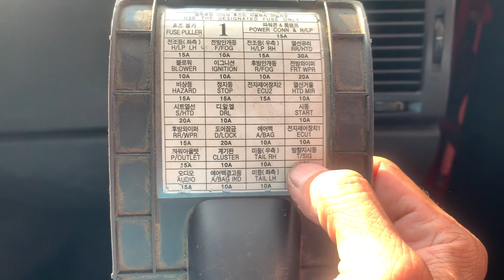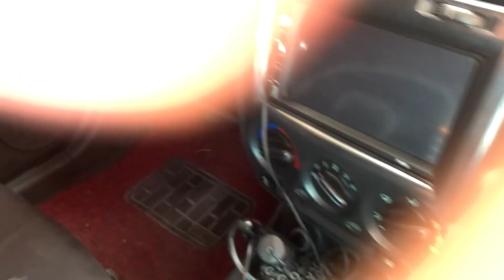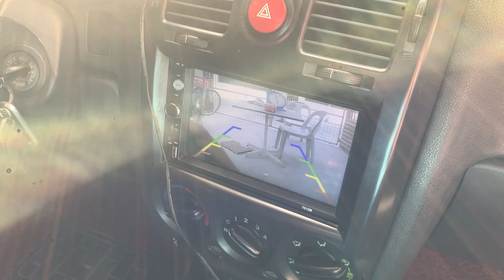Reverse Light at Signal Light Bakit Ayaw Gumana? | Hyundai Getz